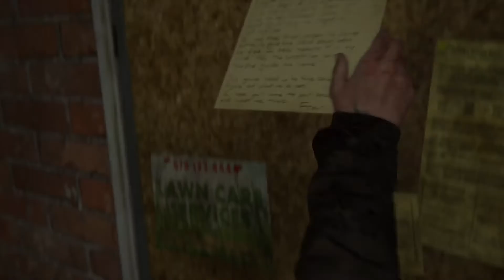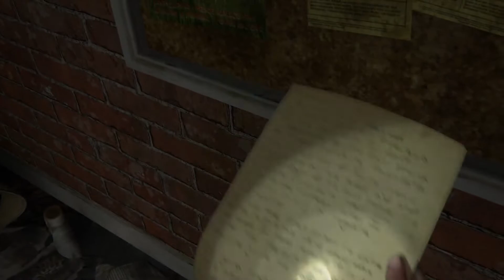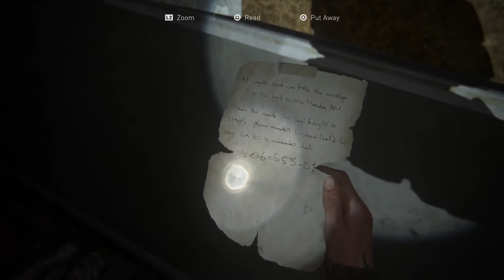WE MADE IT! - The Last of Us 2 - Part 10